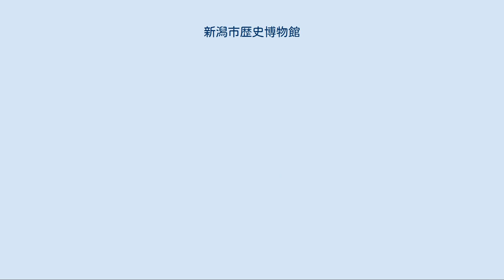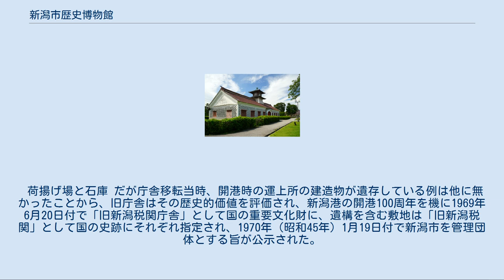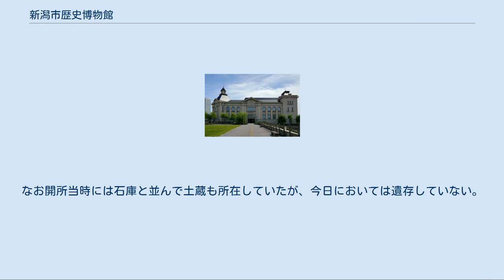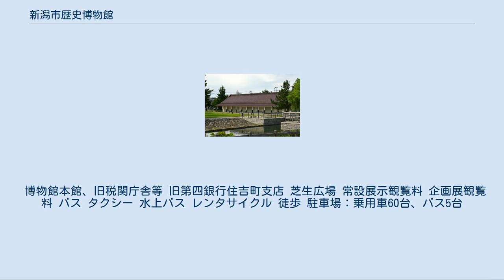新潟市歴史博物館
新潟市歴史博物館（にいがたし れきしはくぶつかん）は、新潟県新潟市中央区柳島町に所在する博物館。
愛称 みなとぴあ。
施設は新潟市が所有し、財団法人新潟市芸術文化振興財団が指定管理者として運営管理を行っている。
 1972年（昭和47年）4月に「新潟市郷土資料館」として開館。
その後、1982年（昭和57年）には本館に隣接して旧新潟税関石庫（いしぐら）が復元され、横を通る市道には、かつて新潟市中心部に張り巡らされていた堀も再現された。
しかし当時の本館は1969年（昭和44年）に重要文化財に指定された旧新潟税関庁舎を転用したものだったため、非常に手狭で、公開できる資料数が少ないため、博物館としての機能を果たしきれず、さらには建造物を保護する意味でも施設を拡充する必要性が生じた。
 郷土資料館としては2003年（平成15年）3月に一旦閉館し、新築・改装など工事が行われた後、2004年（平成16年）3月27日、新たに建設された博物館本館と、移設・復原された旧第四銀行住吉町支店の公開を開始し、現名称に改称。
信濃川・新潟西港に面するロケーションから、みなと（港）とユートピア（理想郷）をつないだ造語である「みなとぴあ」の愛称が、一般公募によって命名された。
 新潟西港一帯はみなとオアシスとして登録していて、当館はみなとオアシス新潟の代表施設である。
 かつて西堀通六番町（西堀交差点角）に所在した、二代目新潟市庁舎の外観をモチーフに建設された。
 柾谷小路と西堀通に面した角地で古町からも至近の市内中心部に所在した二代目庁舎は、初代庁舎が1908年（明治41年）の大火で焼失したのを受けて同地で再建されたもので、1911年（明治44年）に竣工した木造モルタル仕上げのL字型の建物であった。
この二代目庁舎は1933年（昭和8年）に焼失したが、市庁舎はその後も四代にわたって同地で再建された。
そして1989年（平成元年）に、五代目庁舎が現在の学校町通一番町（旧新潟県庁舎本館跡地）で移転新築された後、跡地はNEXT21の建設に充てられた。
 博物館敷地内の各所には堀を模した水路が設けられ、畔にはヤナギが植栽されている。
これはかつての新潟市中心部の景観をイメージしたもので、特に博物館本館脇の水路は、市庁舎が所在した西堀を模したものである。
 常設展示室 「郷土の水と人々の歩み」がテーマ。
新潟市域の歴史を港町と農村の2つの側面から紹介。
数々の和船の実物や模型が展示されており、この種の展示としては国内有数の規模となっている。
観覧料が必要。
 ミュージアムシアター 新潟市の歴史について描かれた「新潟・水の記憶」「黒鳥伝説」「あまのてぶり」の3つの映像作品を随時上映している。
客席は104席と車椅子スペース4台。
常設展示観覧料にはミュージアムシアターの観覧料が含まれている。
 企画展示室 博物館主催の企画展は年に4回開催される。
この他、無料の収蔵資料展、新潟の歴史を紹介する海外との交流展示、巡回展なども開催される。
 たいけんのひろば 体験型展示コーナー。
昔の生活道具など、展示物に直接触れることができるハンズオン展示がある。
無料で見学できる。
 情報ライブラリー 新潟市の歴史に関する図書スペース。
PC端末では館内専用Webページの閲覧のほか、1960年代の新潟県のニュース映像なども視聴できる。
カウンターでは職員・学芸員が歴史学習の相談などに対応している。
無料で見学・閲覧できる。
 セミナー室 歴史に関する講座やシンポジウムなどが不定期で開催されている。
 旧第四銀行住吉町支店 昭和時代初期に全国で見られた、新古典主義様式の銀行建築。
開館日であれば無料で見学できる。
 1927年（昭和2年）10月に竣工した第四銀行住吉町支店が、都市計画道路「万代島ルート線」（柳都大橋など）の整備区間のルートにあたるため撤去されることになったものの、「昭和初期の貴重な建造物を残してほしい」と保存を求める市民らの強い要望で、みなとぴあ敷地内への移転・復原が実現した。
移築が難しい鉄筋コンクリートの骨格部分は新たに作り直されたが、花崗岩製の外壁や列柱、ロビー部の大理石製のカウンターなどが建設当初の姿に復原された。
 2005年（平成17年）、国の登録有形文化財に登...